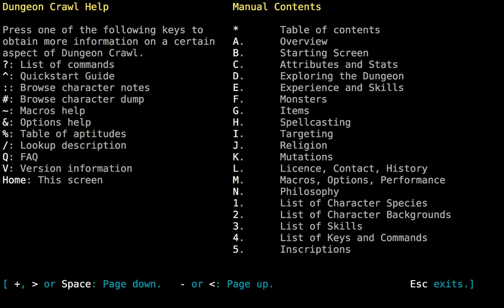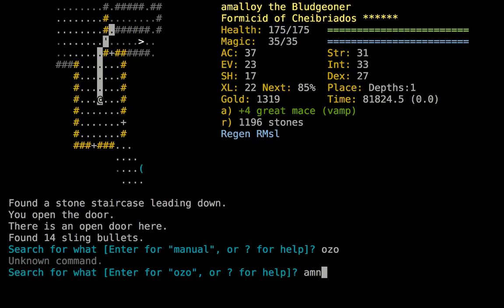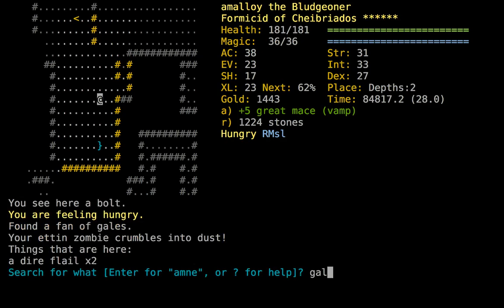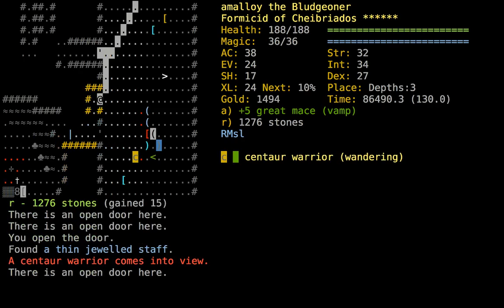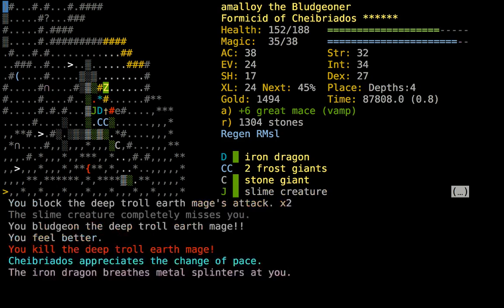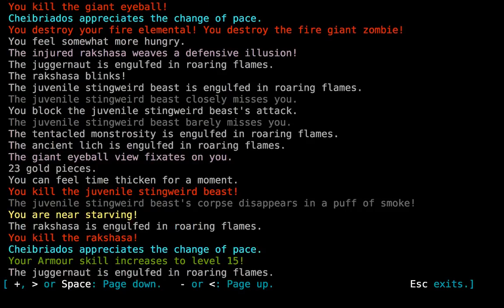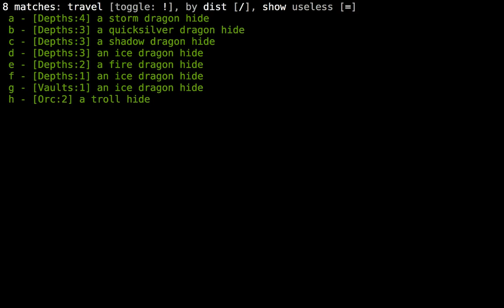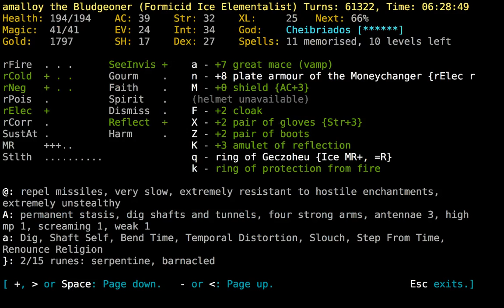amalloy the FoIE, part 10